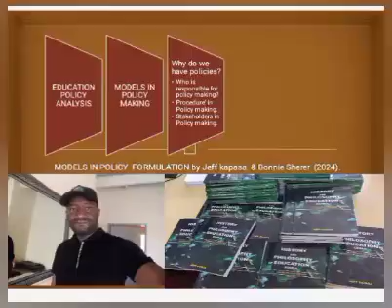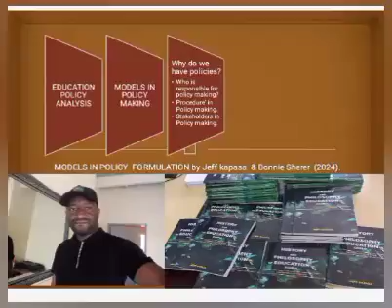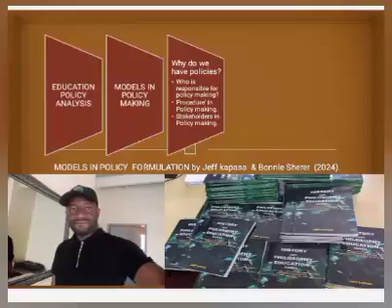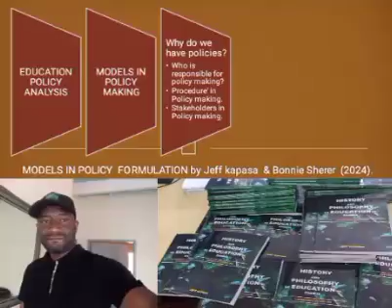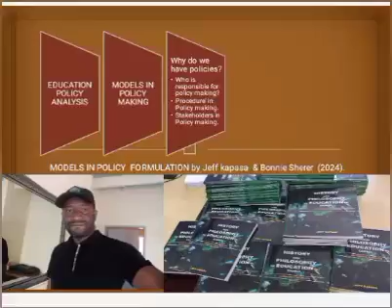MODELS IN POLICY ANALYSIS by Jeff Kapasa & Bonnie Sherer 2024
Models of Policy Formulation, it involves one on one lecture presentation and brings out insights on various Models in Policy Formulation.